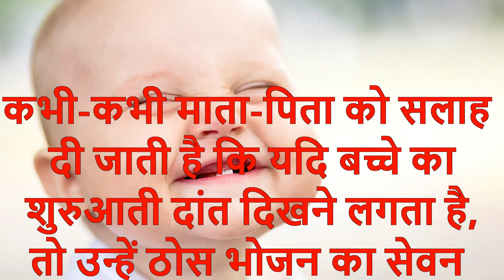ये 3 संकेत पहचानकर ही शुरू करें शिशु को ठोस आहार देना, वजन घटना और दांत दिखना नहीं है संकेत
सभी माता पिता पहली बार अपने शिशु को ठोस आहार खिलाने के लिए बहुत उत्साहित रहते हैं। शिशु को अक्सर छह महीने के बाद ठोस चीजें देने की सिफारिश की जाती है क्योंकि इस समय बच्चे को केवल मां के दूध से पर्याप्त पोषक तत्व नहीं मिल पाते हैं। शिशु के विकास के लिए आयरन, जिंक, विटामिन ए और विटामिन डी की भी आवश्यकता होती है जो केवल ठोस आहारों से ही प्राप्त हो सकती है। इसलिए, आपको धीरे-धीरे अपने शिशु को ठोस आहार देना शुरु कर देनी चाहिए। लेकिन क्या आप जानते हैं बच्चे को ठोस आहार देने का सही समय क्या है? इसकी शुरुआत करने से पहले यह अवश्य सुनिश्चित कर लें कि आपका शिशु ठोस आहार के लिए तैयार है या नहीं। इसलिए, इससे पहले कि आप इस तरह का कोई भी कदम उठाएं, आइए जानते हैं ये 3 संकेत हैं जिनसे आपको सावधान रहना चाहिए।
वजन बढ़ना
बहुत लोग ऐसा सोचते हैं कि अगर बच्चे का वजन जन्म के समय वजन से दोगुना हो गया है, तो उसे ठोस पदार्थ खिलाने का समय हो गया है। लेकिन ऐसा करना आपके शिशु के स्वसथ्य के लिए खतरनाक साबित हो सकता है। कई बच्चे केवल 3 से 4 माह में ही अपने जन्म के वजन से दोगुना हो जाते हैं, लेकिन इसका मतलब यह नहीं है कि वे ठोस आहार लेने के लिए तैयार हैं। इसलिए, वजन का बढ़ना भोजन के सेवन से कोई लेना-देना नहीं है। इसके सेवन का सबसे अच्छा समय 6 महीने के बाद होता है।
वजन का घटना
शिशु का वजन आमतौर पर शुरुआती महीनों में तेजी से बढ़ता है, उसके बाद उनका वजन थोड़ा कम हो जाता है। यह बहुत से माता-पिता के लिए चिंता का विषय बन जाता है और उन्हें लगता है कि शिशु को पोषण की कमी के कारण वजन कम हो रहा है और वे अपने शिशु को बहुत जल्द ही ठोस आहार खिलाना शुरू का देते हैं। शिशु का वजन 2 से 3 महीने के बाद थोड़ा कम होना सामान्य है और माता-पिता को इसके बारे में ज्यादा चिंता नही करना चाहिए।
शुरुआती दांतों का दिखना
कभी-कभी माता-पिता को सलाह दी जाती है कि यदि बच्चे का शुरुआती दांत दिखने लगता है, तो उन्हें ठोस भोजन का सेवन करना उचित होता है। लेकिन दांतों का दिखना इस बात का संकेत नहीं है कि आपका शिशु ठोस भोजन के लिए तैयार है।